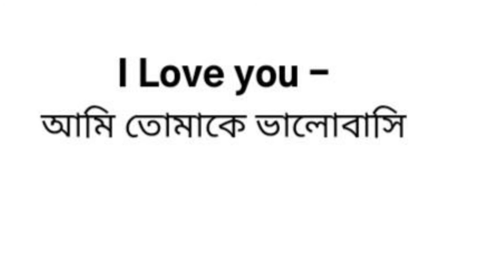Top 10 Bangla most useful word's and phrases